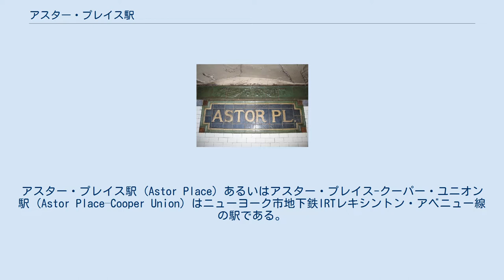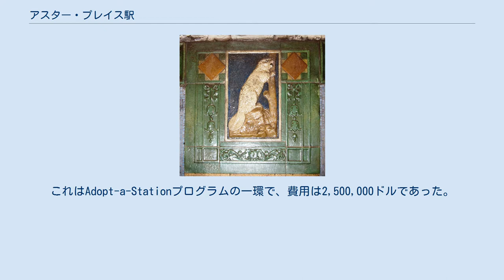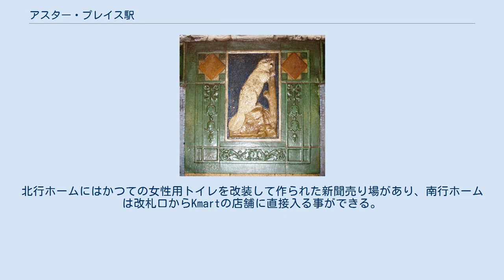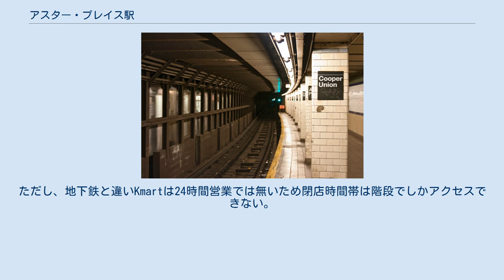アスター・プレイス駅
イースト・ヴィレッジ
アスター・プレイス駅 (Astor Place) あるいはアスター・プレイス-クーパー・ユニオン駅 (Astor Place–Cooper Union) はニューヨーク市地下鉄IRTレキシントン・アベニュー線の駅である。
マンハッタン区ノーホーとイースト・ヴィレッジに跨がるラファイエット・ストリートと東8丁目、4番街、アスター・プレイスの交差点に位置し、4系統が深夜のみ、6系統が終日、「6」系統が平日20時45分までのラッシュ時混雑方向のみ停車する。
 駅は1904年10月27日、145丁目駅からシティ・ホール駅までのマンハッタンにおける最初の地下鉄が開業した際にその他27駅と同時に開業した。
 1981年、MTAは地下鉄内において最も老朽化した69駅の中に当駅を挙げている。
駅は1984年6月から1986年5月に掛けて改装が行われた。
これはAdopt-a-Stationプログラムの一環で、費用は2,500,000ドルであった。
なお、費用のうち600,000ドルは連邦都市交通局 (Federal Urban Mass Transit Administration) から、125,000ドルは民間部門から提供を受けている。
この改装工事では照明の取り替え、騒音低減材料の設置、新しい茶色の床タイルの設置などが行われたほか、駅近くの私立大学クーパー・ユニオン卒業生のミルトン・グレイサーによるアートが飾られた。
なお、駅はかつて南北ホーム間を結ぶ連絡通路が線路下にあったが、1980年代の改装の際に閉鎖されている。
 2004年9月17日、駅はアメリカ合衆国国家歴史登録財に指定された。
 駅は相対式ホーム2面と緩行線2線・急行線2線を有した2面4線の地下駅で、急行線は5系統が終日、4系統が深夜帯以外に通過している。
 ホームは南北でずれた位置に存在している。
北行ホームにはかつての女性用トイレを改装して作られた新聞売り場があり、南行ホームは改札口からKmartの店舗に直接入る事ができる。
またホーム柱に掲げられている駅名標は"Astor Place"と"Cooper Cooper"の2種類が交互に掲げられている。
 1980年代に南北ホーム間を結ぶ連絡通路が閉鎖されて以降はホーム別改札となっており、改札は全部ホーム階にある。
北行ホーム改札口からは東8丁目とラファイエット・ストリートの交差点北東に、南行改札口からはラファイエット・ストリートとアスター・プレイスの交差点北西にそれぞれ階段が1つずつ接続している。
また、南行ホーム改札口からはKmartへ行くことができ、店舗内のエレベーターを使うことで地上まで階段を使わずアクセスすることができる。
ただし、地下鉄と違いKmartは24時間営業では無いため閉店時間帯は階段でしかアクセスできない。
 また、駅から東8丁目を西に1ブロック進むとBMTブロードウェイ線8丁目-ニューヨーク大学駅に着く。